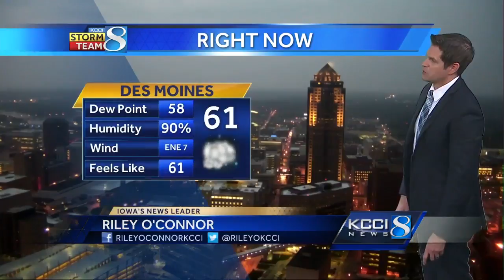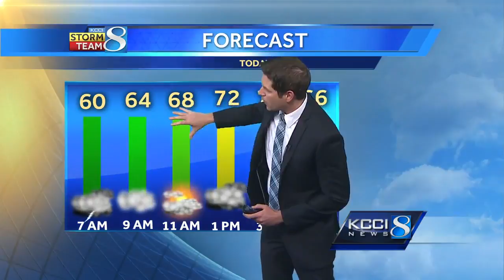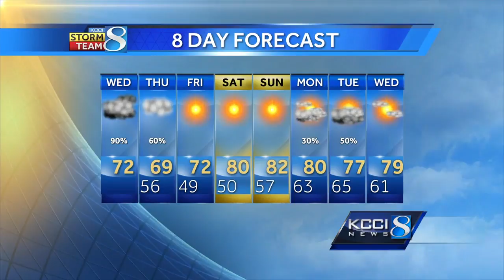Videocast: Iowa part of severe storm risk today